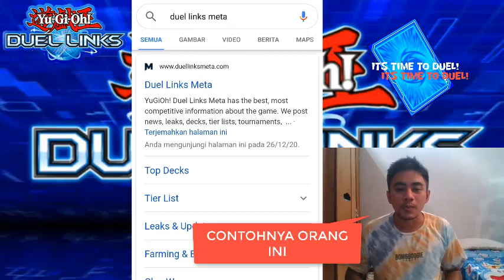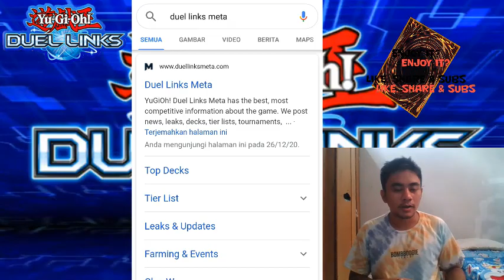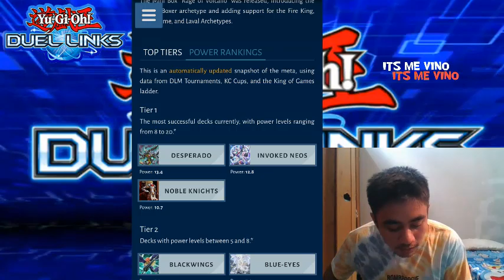Apa Yang Harus Kalian Perhatikan Dalam Membangun Deck | Yu-Gi-Oh! Duel Links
Hi guys, Its Me Vino dan Welcome to Yugioh! Duel Links..

Yup video ini adalah pengalaman gue dalam membangun deck..

Thanknyou for watching, stay cool stay duel?